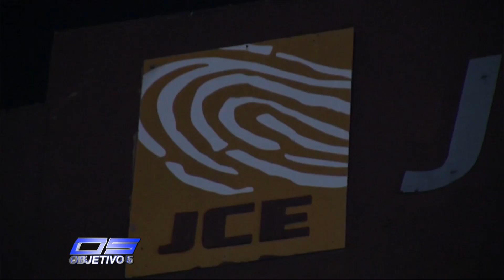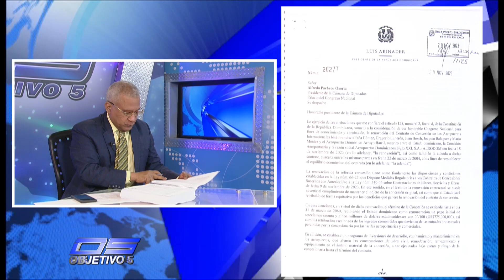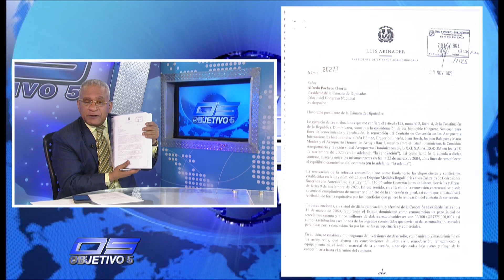Noticias del día 09/12/2023 | Objetivo 5